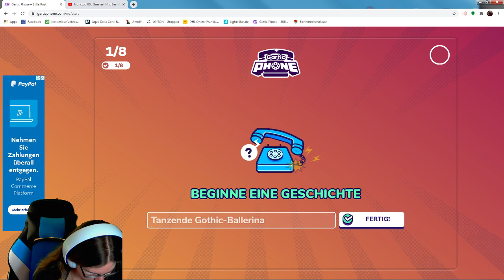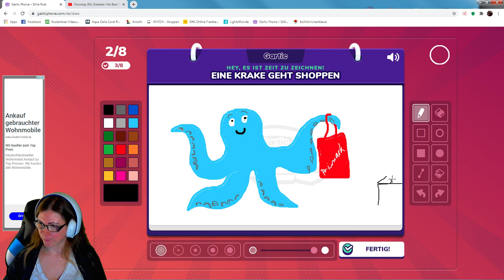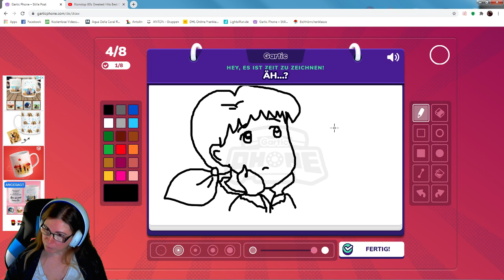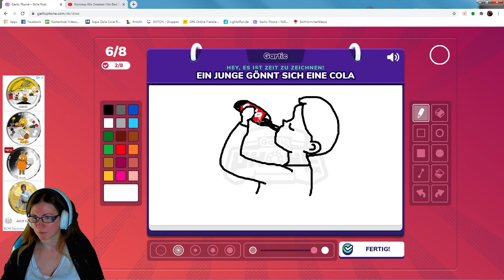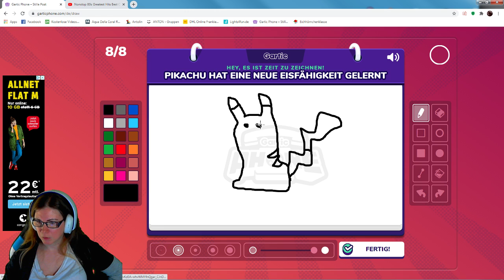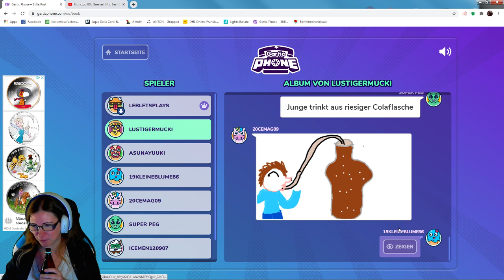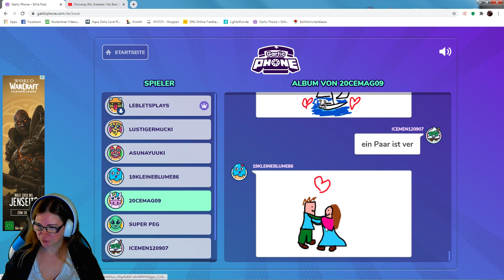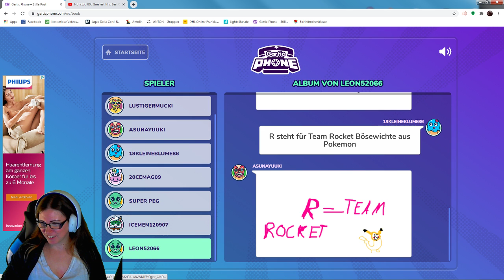Garticphone Runde 14 - Die Welt steht still für einen Energy Drink